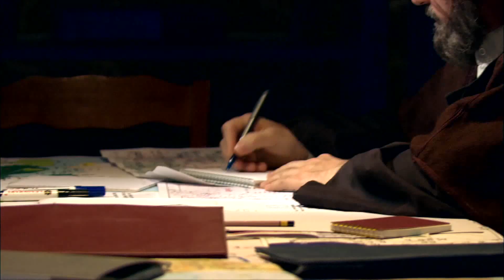"خلي واحد منهم يقرب وهندفنهم في كلهم في قبر واحد💪" الفرقة خطفت اعضاء الموساد👊